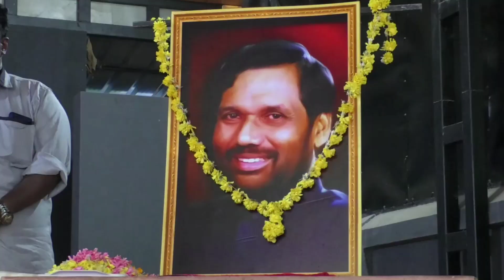മികച്ച എം.എൽ.എ ഐ ബി സതീഷ്